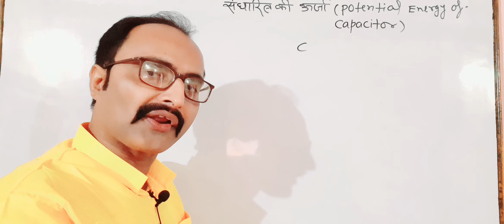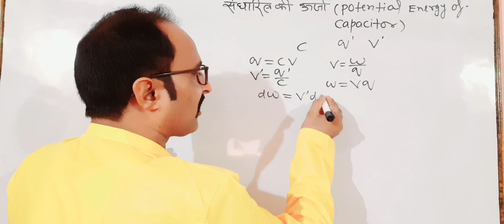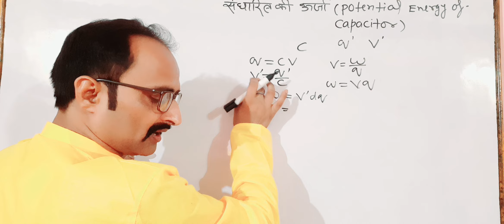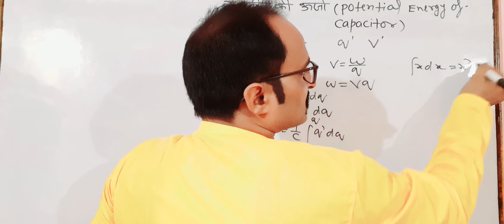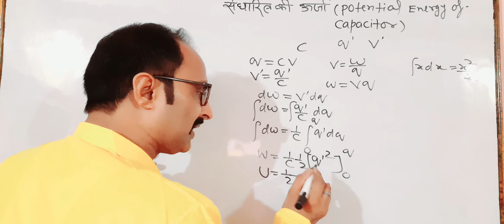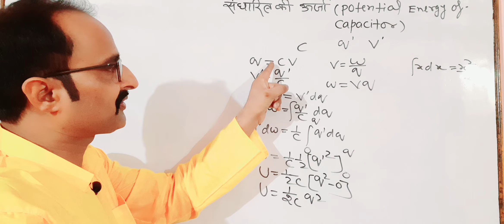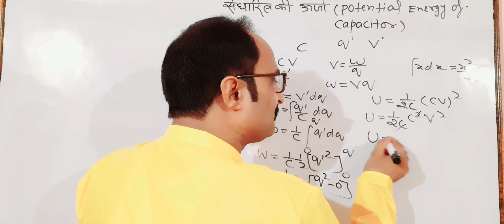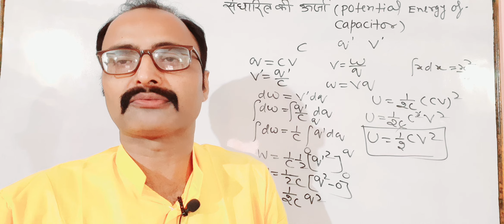कक्षा-12भौतिक विज्ञान संधारित्र की # ऊर्जा upboard physicsexam #2022